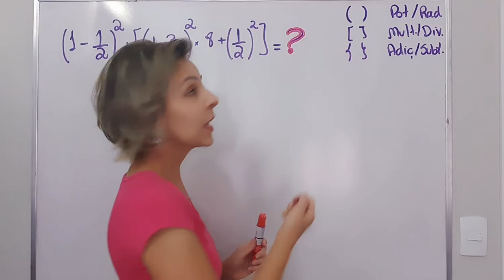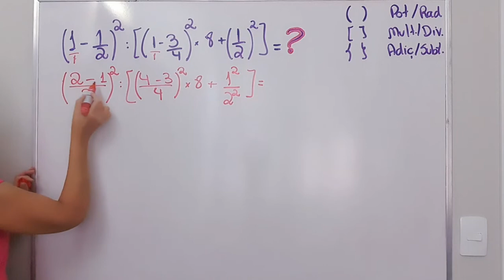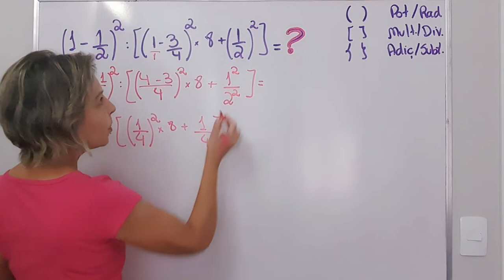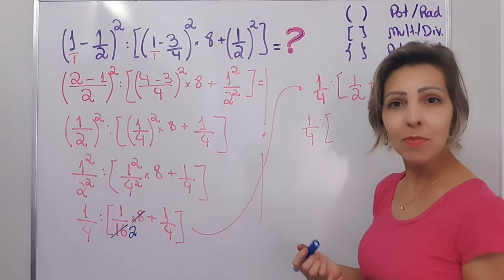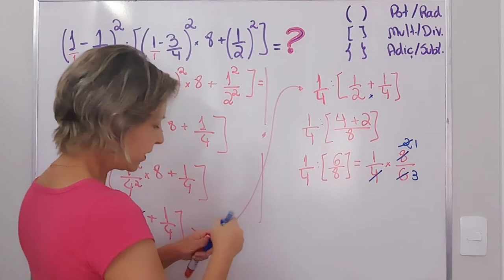🎯 Expressões numéricas ❗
🙋🏼‍♀️Fala, pessoal!

Nesse vídeo resolvo a seguinte expressão numérica:
(1-1/2)^2:[(1-3/4)^2x8+](1/2)^2]

Para resolver utilizo a ordem
e das operações:
Potenciação/Radiciação
Multiplicação/Divisão
Adição/Subtração

👉Você pode assistir a aula completa de Potência com exemplos, propriedades e exercício aqui no canal. Ela está organizada em capítulos para facilitar e te ajudar a encontrar o assunto específico sobre o qual deseja estudar: